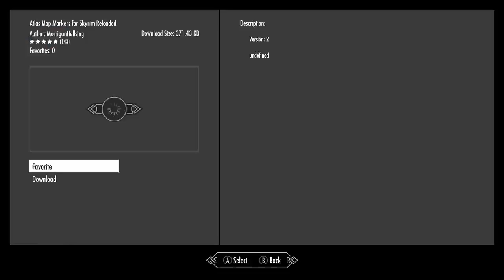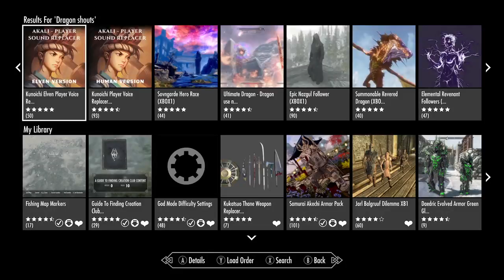Skyrim: Brogrash part 27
We return to Skyrim with Brogrash looking for word walls. Brogrash uses his abilities of stealth to sneak by Forsworn and kill Draugr.